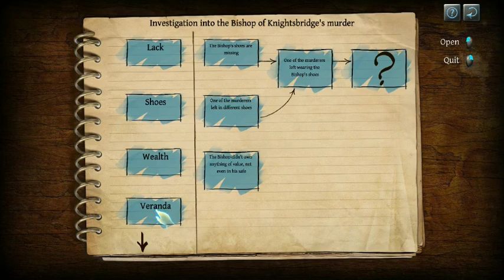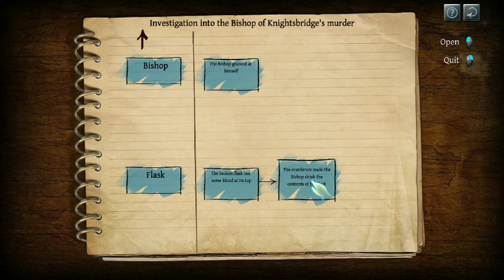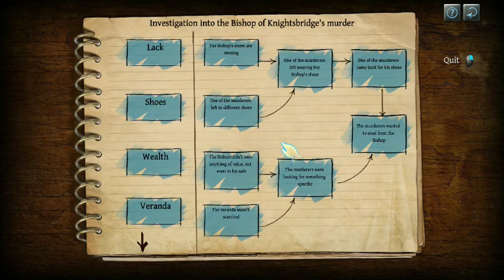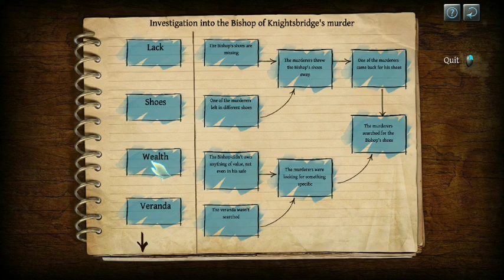ASMR The Testament of Sherlock Holmes [BLIND] - let's play by Bunnysays Pt. 02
This is a new let's play of the Frogwares game The Testament of Sherlock Holmes. It's a blind let's play and I will attempt to do it in an ASMR manner so that you can relax and enjoy.  I'm a big Sherlock Holmes fan but I've never played the games so I am hoping this will be fun.

If you are having trouble getting this game to run, I found this post helpful:
I used the "standard" solution (scroll down and you will see) and it worked fine for me (fingers crossed). Hope this may help.